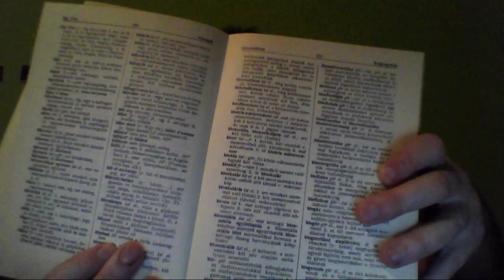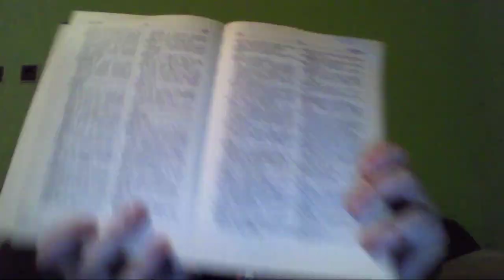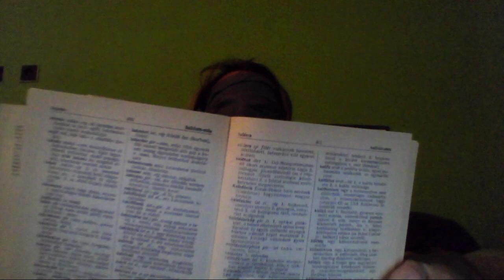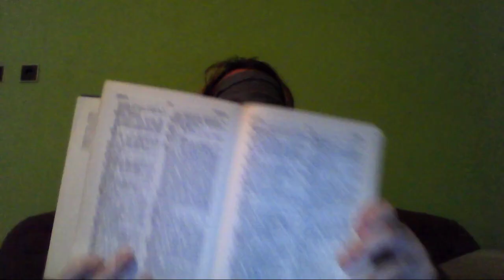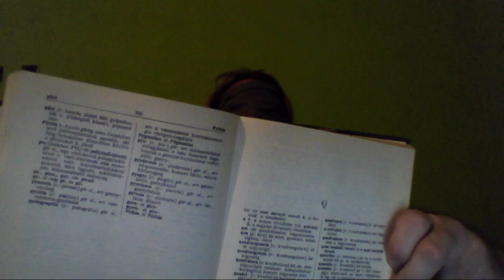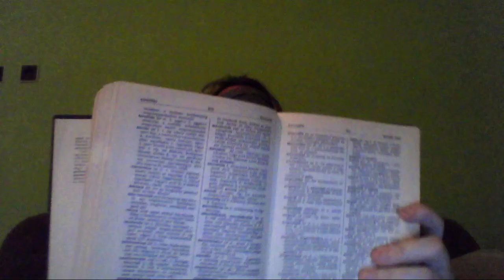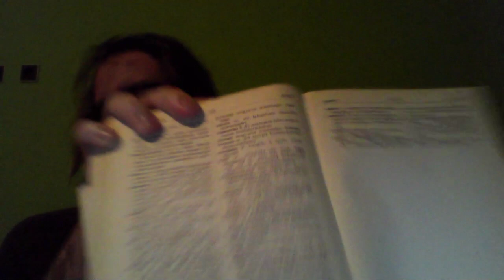SZEMKÖTŐ KIHÍVÁS, avagy végig tud lapozni L Szultán egy 1000 oldalas könyvet bekötött szemmel?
A kihívás lényege végig lapozni egy könyvet anélkül, hogy látnám hol tartok, mivel sállal kötöttem be a szemem.